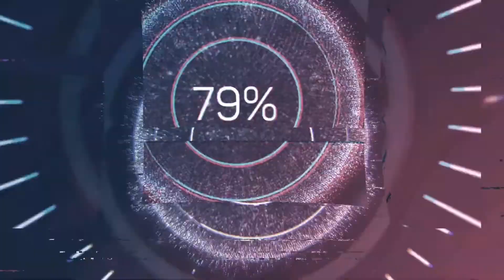ELETRO HOUSE MIX V6